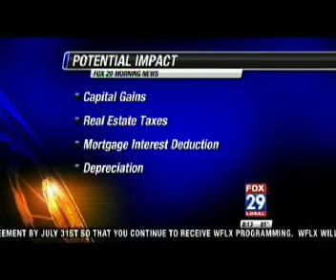Fox 29 segment with Shari O 7 17